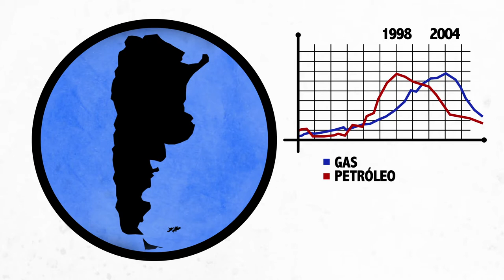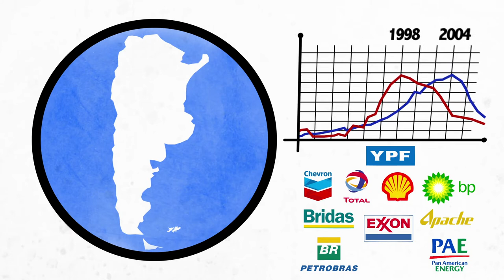Argentina libre de Fracking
ESPAÑOL - INGLÉS - FRANCÉS
Co-producido por organizaciones sociales, sindicales, ambientales y políticas del país. Se alienta su reproducción y distribución.

Para más información sobre la situación y contacto con las organizaciones que resisten la avanzanda en el país acceder a

English subtitles available, just click on this option in the screen. This video was co-produced among Argentinean organizations (unions, social, environmental and political). We encourage its distribution and sharing.

For more information and contact organizations fighting against it please go

Sous-titres française disponibles, cliquer sur cette option à l'écran.
Cette vidéo a éré coproduite par diverses organisations argentines (sociales, environnementales, gouvernementales). Nous encourageons sa diffusion. Pour télécharger cette vidéo, aller à

Pour plus d'informations sur la fracturation hydraulique et le contact des organisations qui la combattent, rendez-vous

Traduit par: Aurélia Coulaty

    Categoría

    ONG y activismo
    Licencia

    Licencia Reconocimiento de Creative Commons (reutilización permitida)